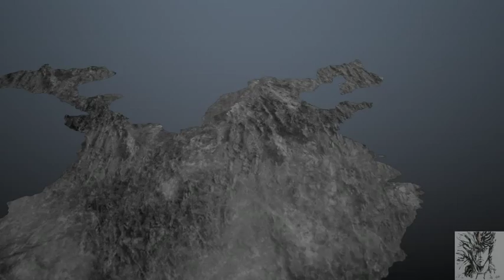真．三國無雙7 - 猛將傳 : 終極魏傳#10史實 許褚 赤壁之戰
武器:碎棒+九齒鈀